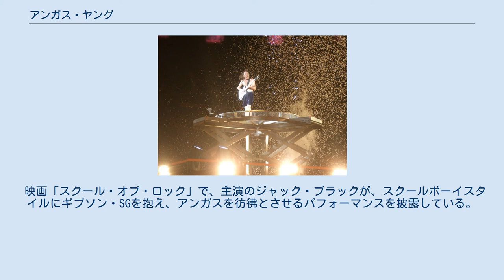アンガス・ヤング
AC/DCのメンバー
アンガス・ヤング（英語: Angus Young、1955年3月31日 - ）は、AC/DCのリードギタリストである。
スコットランドのグラスゴー生まれ、オーストラリアのシドニー育ち。
バンドもシドニーで結成された。
同バンドのマルコム・ヤングは兄。
 ブレザー、半ズボンにランドセルを背負ったスクールボーイスタイルがトレードマーク。
これは、姉からの提案。
コンサートの際、仰向けに倒れてクルクルと足を使って時計回りに回転したりするパフォーマンスで有名で、控えめなマルコムに比べてステージでは常に主役になっている。
またプレイ中も、両足をガクガク震わせるようにしてリズムを取りつつ、天然パーマの頭を振り回すのも有名である。
 パフォーマンスをするアンガス (2010年) ギターはデビュー以来、一貫してギブソン・SGを使用している。
 映画「スクール・オブ・ロック」で、主演のジャック・ブラックが、スクールボーイスタイルにギブソン・SGを抱え、アンガスを彷彿とさせるパフォーマンスを披露している。
劇中にも、AC/DCの楽曲が複数登場する。